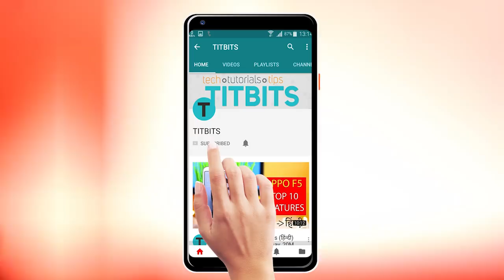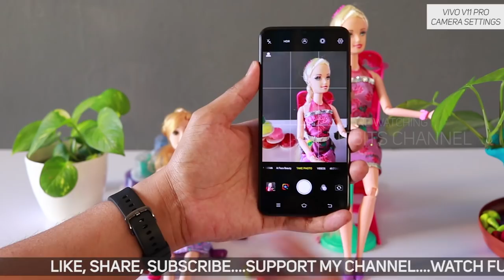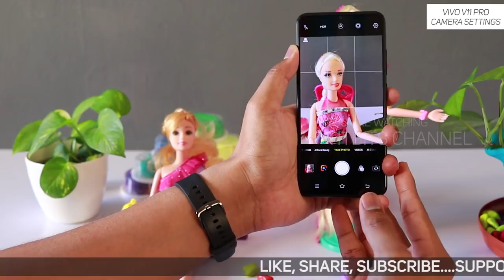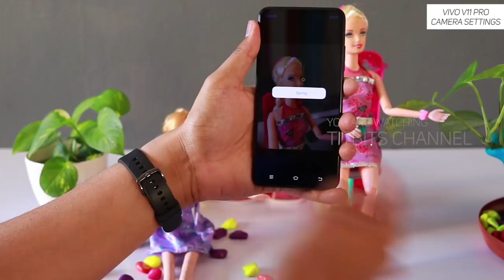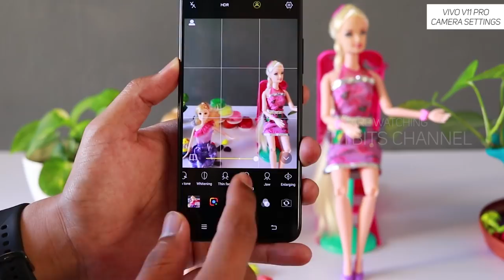Vivo V11 Pro Camera Tips & Tricks in Hindi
Ji ha, is video mein Vivo V11 Pro camera settings tips and tricks bataya hu. Portrait shots Vivo V11 pro mein kaise aap professional ki tarah capture kar sakte hai, ye aapko main is video mein bataya hu. Full video ko dekhiye taaki aapko kuch na kuch information zarur milega. इस वीडियो में Vivo V11 PRO से कैसे मस्त पोर्ट्रेट फोटोज क्लिक कर सकते है, ये मैं बताया हु ।
Vivo v11 pro ek bohot hi badhiya smartphone hai, jisme aapko alag se AI Beauty feature milta hai aur aap apne face ko jaise chahiye waise edit kar sakte hai.